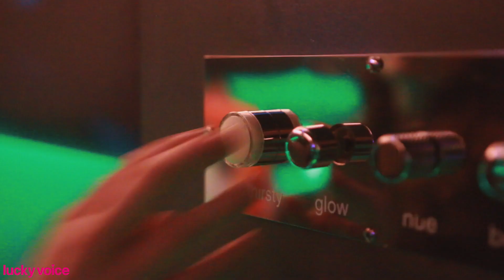Kids Parties at Lucky Voice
Looking to host a birthday to remember for the little ones? Our venues and private karaoke rooms are the perfect place to host every kid’s birthday party!

With three different packages to choose from, leave it to us to make it fun, fabulous and hassle free!